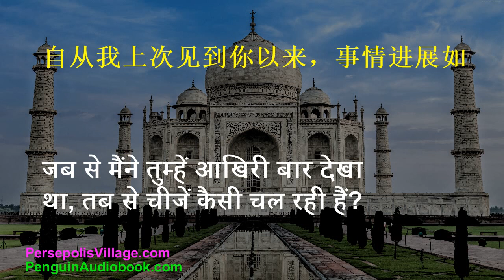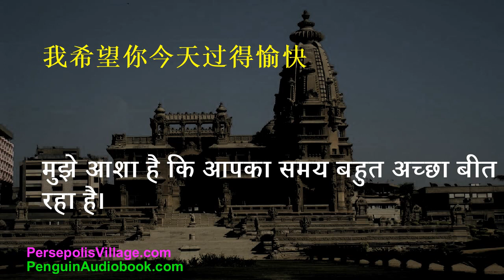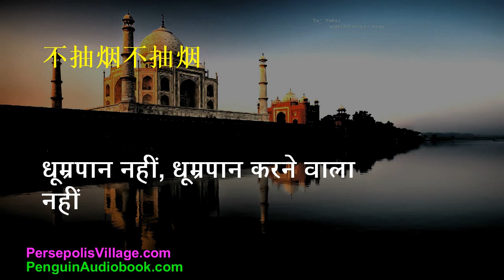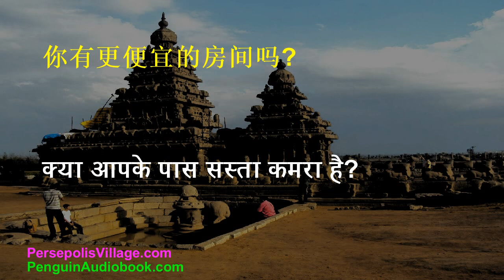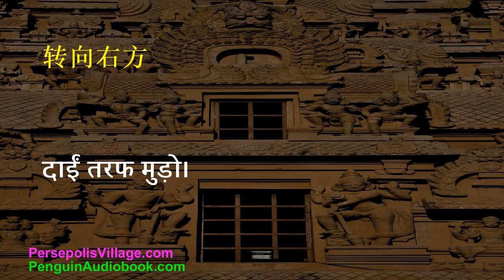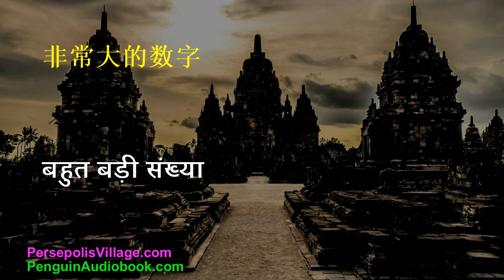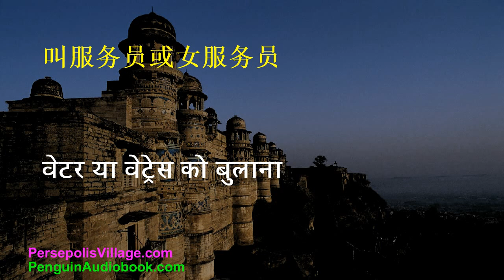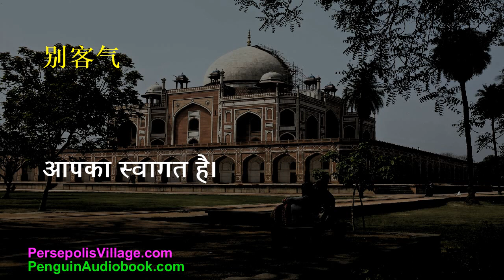针对中文讲者的印地语学习：提高听力技能和实践印地语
在这个YouTube频道上，我们为中文讲者提供了提高听力技能并实践印地语的机会。在这个视频中，我们将探讨如何提高听力技能并增强使用印地语进行交流的能力。我们将从印地语中的基本短语和表达开始，并提供有用的日常对话内容。让我们一起练习并精通印地语吧！